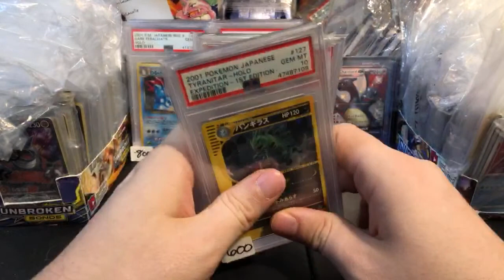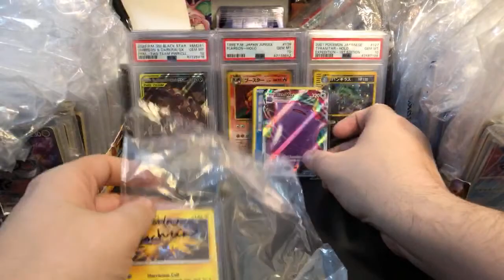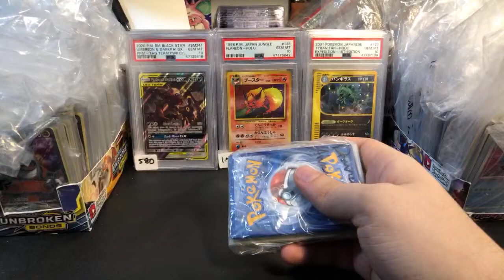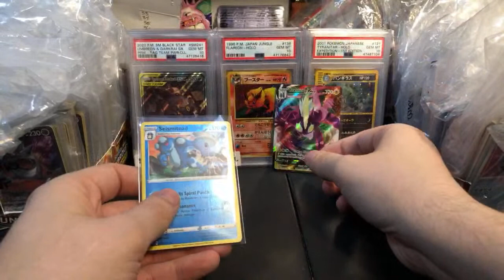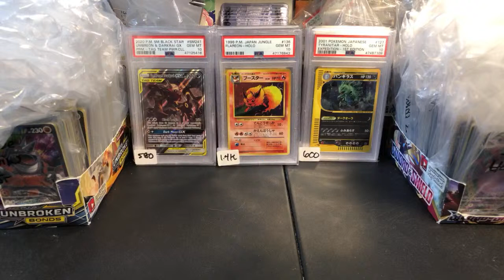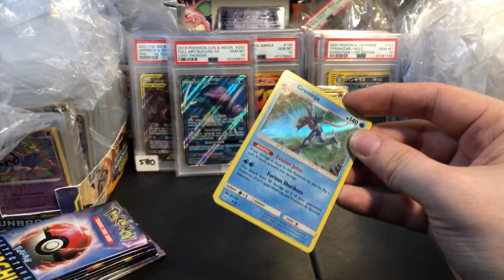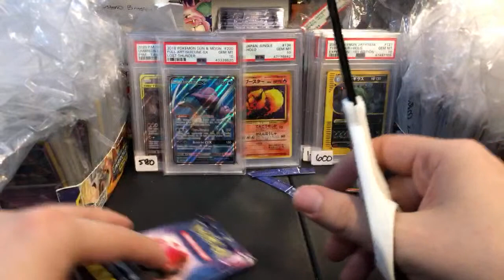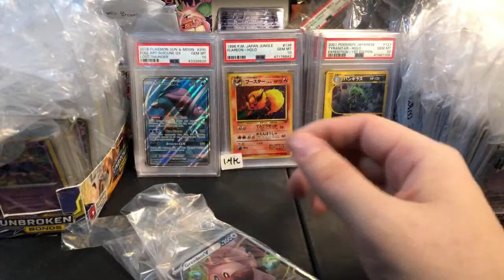The early Pidgey 🐦 gets the Caterpie 🐛 | Pokemon Card Livestream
DO NOT USE FRIENDS AND FAMILY WHEN PAYING

► SHIPPING
2. USA BULK BOX $14 - Order this ONCE, keep your bulk from then on
3. International. up to 0.22 kg for $13
5. International FAST. up to 9 kg $55 (Keep all of your Bulk as well)
YOU MUST CONFIRM YOUR ADDRESS IN THE PAYPAL MESSAGE WHEN ORDERING LIVE SHIPPING
6. Add On: Live Shipping. $6 - Shipped on Demand while we are LIVE

1. Large Custom Boosters 1 for $36 - Reserve List - Umbreon & Espeon PSA 10
2. Live Custom Boosters. 1 for $20 - High Risk booster packs, with expensive hits.
a. WARNING: To stop buyers from "searching" for hits, these packs cannot be exchanged or refunded once purchased. You are LOCKED IN when you buy one, so think carefully if you really want one.
b. The pull rate can be as low as 1:16, do not buy more than youre willing to lose.

►VINTAGE BOX BREAK
1. Fossil Booster Box 1st Ed $795 per pack

►MERCHANDISE
NEW Black Tungsten Ring. $35 (Choose Size)

►METAL & CUSTOM CARDS
1. Charizard 1st Base. $15
2. Blastoise 1st Base. $12
3. Venusaur 1st Base. $12
NOTE: All 3 starters for $30
4. Pikachu Illustrator. $12
5. Lugia Neo Genesis 1st. $12
NEW LED Keychains. $14 Choose: Pikachu/Charma/Squirt

► MODERN
25th A. General Mills 1 for $12
25th A. McDonalds 1 for $8
SnS JPN Battle Styles 2 for $12
SnS Shining Fates 1 for $14
SnS Shiny Star JP 1 for $19
SnS Rebel Clash 1 for $7 RESTOCK

S&M Unified Minds. SOLD OUT
S&M Tag Team JP 1 for $27
S&M Shining Legends. 1 for $36
S&M Ultra Prism. SOLD OUT

► Out of Print? XY
XY Steam Siege 1 for $13
XY Roaring Skies 1 for $20
XY Primal Clash 1 for $18
XY Ancient Origins 1 for $38 Reserve List Box Break

►YUGIOH
Phantom Rage 1st ed 1 for $5
Blazing Vortex 1st ed 1 for $5
Maximum Gold 1st ed 1 for $10
Ghosts of the Past 1st ed. Coming Soon [6]

►FINAL FANTASY
1. Opus IV 1 for $6
2. Opus V 1 for $4

1. PSA TIER 1. $31 Most cards (9+ months)
2. PSA TIER 2. $129 Expensive Cards (4+ months)
3. PSA Pack Grade Tier 1. $35 Most packs
4. PSA Pack Grade Tier 2. $75 Expensive packs

1. CGC TIER 1 no subgrades. $19 Cheap Cards (3-4 months)
1. CGC TIER 1 with subgrades. $25 Cheap Cards (3-4 months)
2. CGC TIER 2 with subgrade .$41 Expensive Cards (1-2 months)